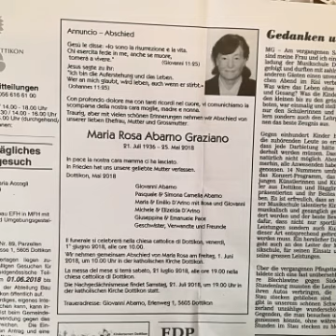Maria Rosa Graziano - dove sei...?